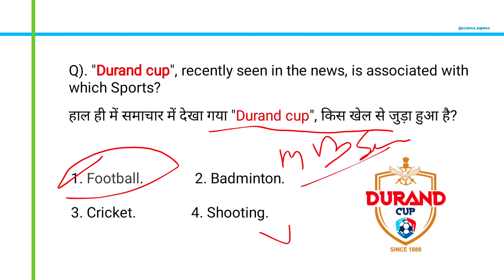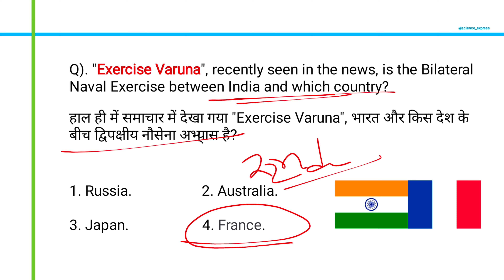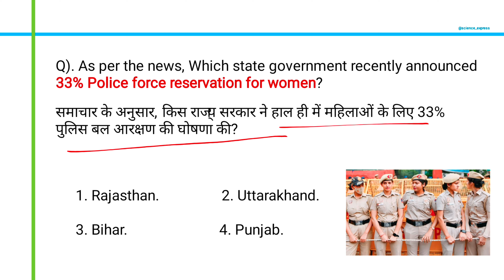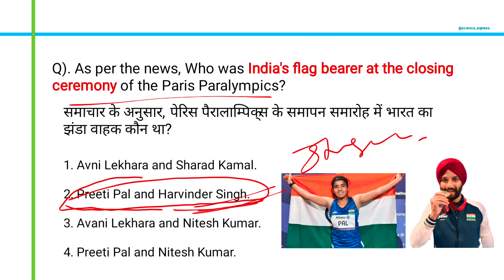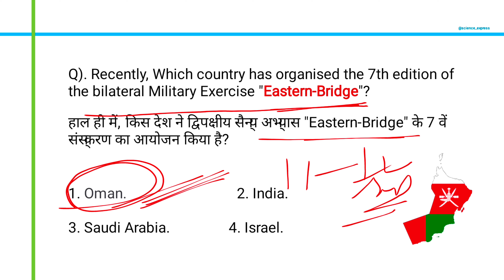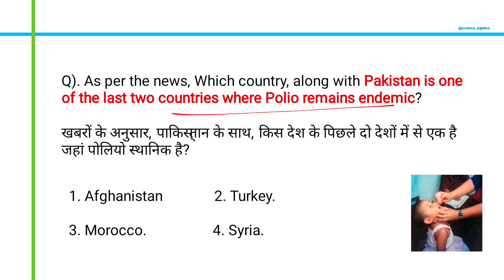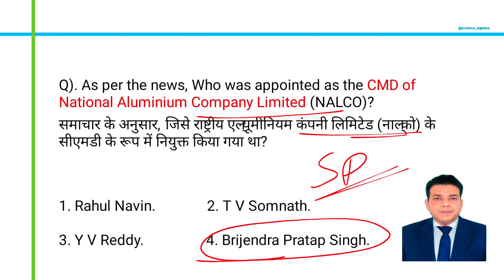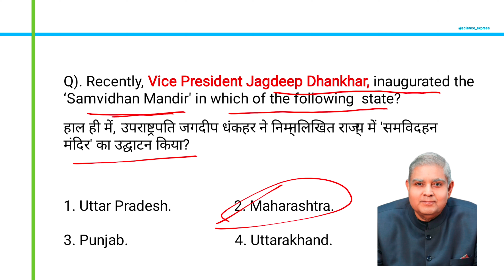Best 300 MCQ |Part 3|September current affairs | In english/ Hindi | September 2024 |Science express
September Best 300 MCQ| Current affairs  | In english/ Hindi | September 2024 |Science express| by Pinaki sir

all govt exam| UPSC| IPS| IAS |WBCS | IFS |